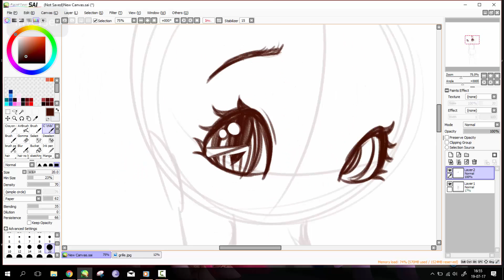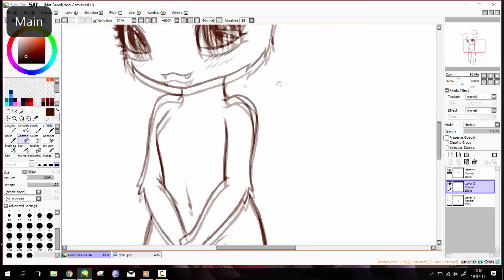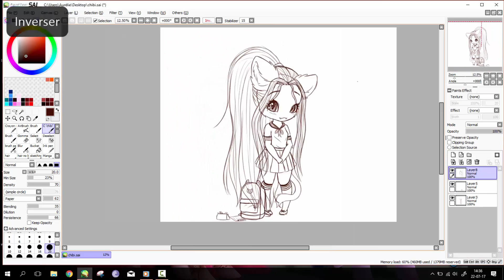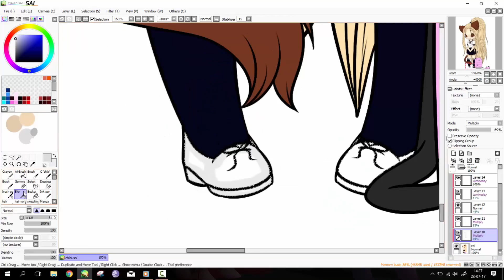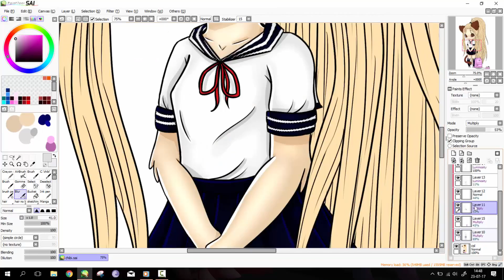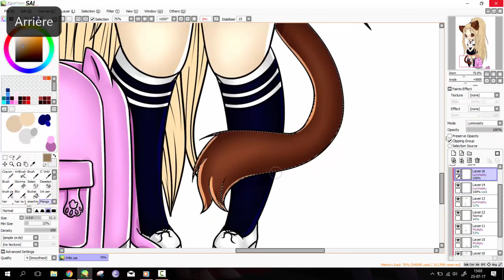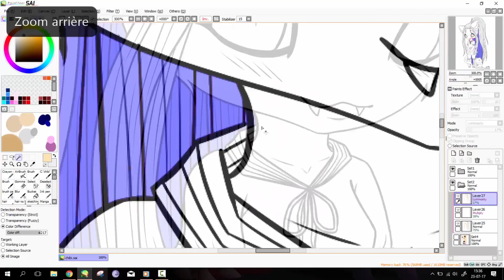Let's draw #3 - Back to school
*Skype:ManeBlue Official

*Graphic tablet: Wacom Cintiq13HD

*Editing software: Camtasia studio 8 or Vegas pro 13

*Software to film: Camtasia studio 8

*Miniature: Filmora